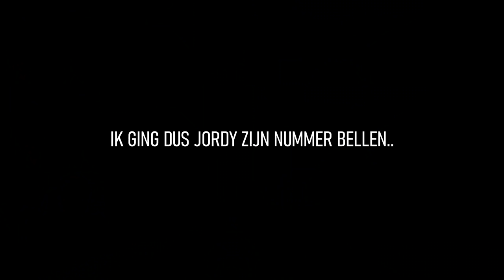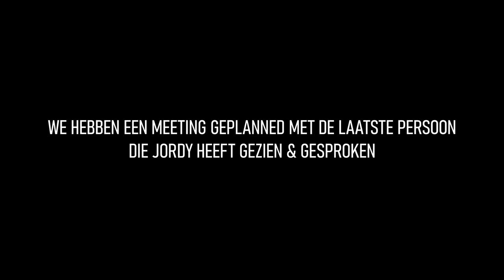Het verlies van 2 goede vrienden.. - GTA 5 Roleplay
🎮IGN Info:
Steam: LikeAWalnut
EpicGames: LikeAWalnut
Minecraft: LikeAWalnut
Origin: LikeAWalnut
PSN: Mrwalnutt
Rockstar: LikeAWalnoet
Roblox: MonteurDeurHenkie